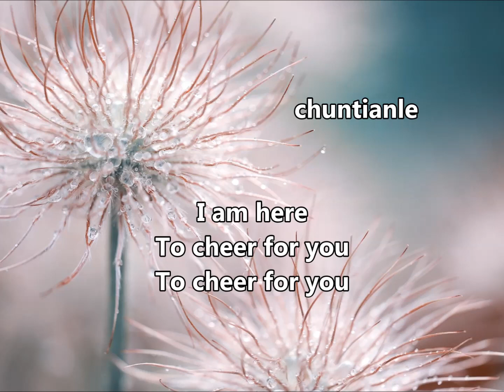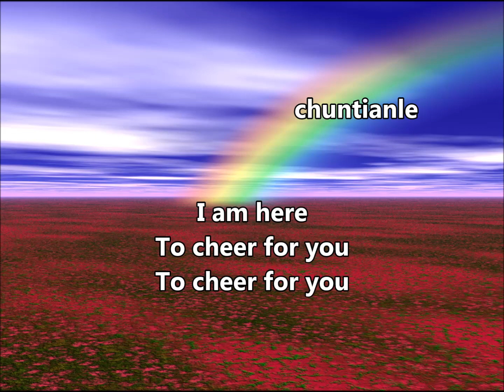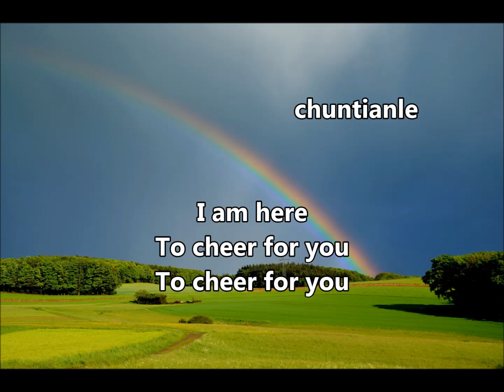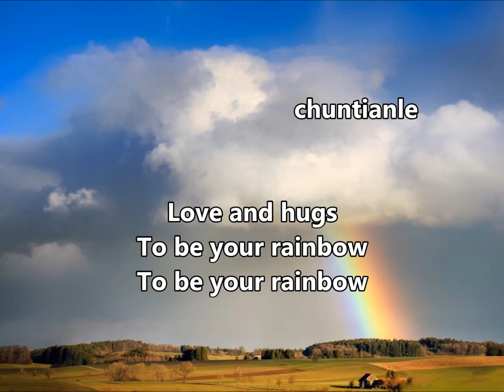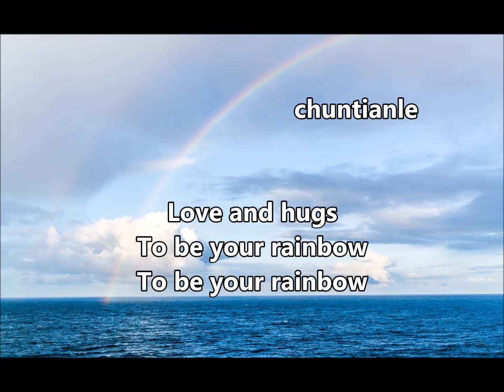Rainbow Song with Lyrics | Beautiful Rainbow | Happy Thanksgiving Song, Original Song 原创歌曲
Rainbow Song with Lyrics | Happy Thanksgiving Original Song Chuntianle 春天了
Original Song: Beautiful Rainbow
Music/Lyrics/Vocals/Arrangement: Chuntianle

Relate to:
【春天了印象派】美丽的彩虹
Rainbow Song - To Cheer for you. (English)
By Chuntianle
春天了
I meet you in the channel,
Listen to the flow,
See the flowers and the snow,
And the petal.

We gather in the garden,
Enjoy the beautiful wind,
Listen to the rhythm and melody.
And my daisy.

To cheer for you.

To be your rainbow.
彩虹 钢琴，
彩虹歌曲，
彩虹 钢琴曲，
彩虹 钢琴版，
彩虹钢琴演奏，
彩虹 鋼琴曲，
Romantic, Classical, Inspirational, Heart Song,
Self Composed Song, Self Composed Music, original song
Love Song, Spring Song, spring
春天了印象派, impressionism, 4 seasons, 春天来了，春天